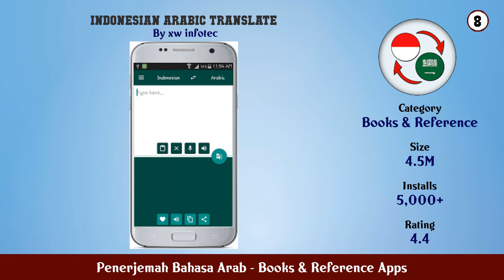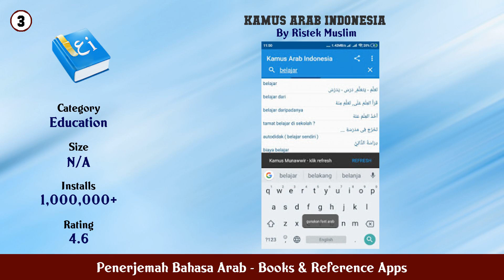Top 10 Penerjemah Bahasa Arab Android Apps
In this video we have listed Top Penerjemah Bahasa Arab Android Apps. This video is for information and reference purpose only.